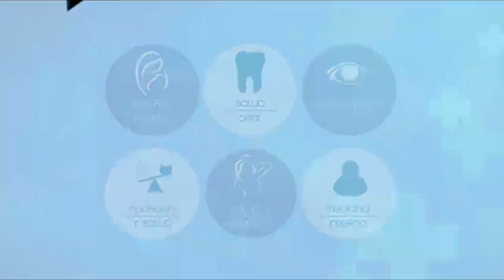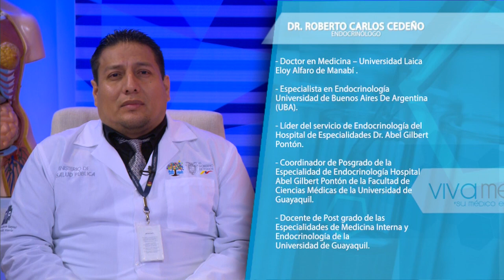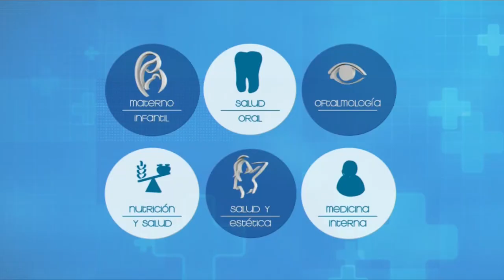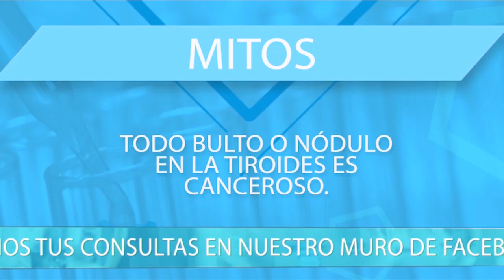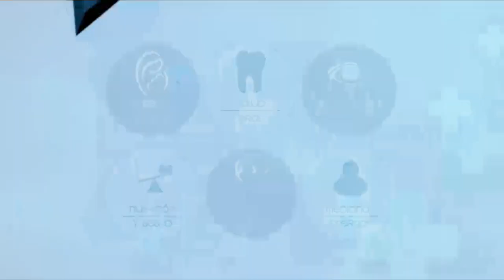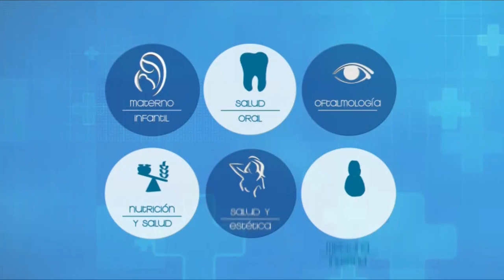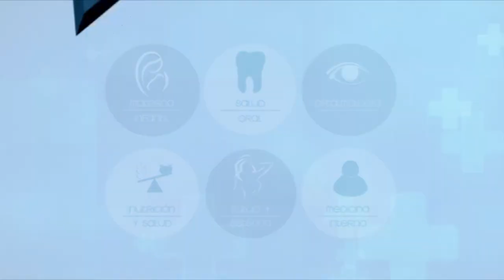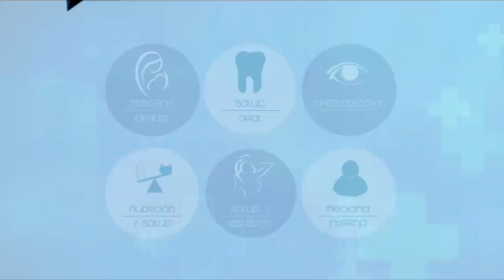VIVA MEJOR | ENFERMEDADES DE TIROIDES | 10-07-2019